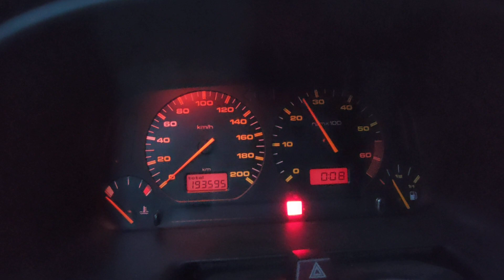1.4 AEX APQ Trothle problem z przepustnicą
1.4 AEX APQ
Seat Cordoba Seat Ibiza VW Polo VW Golf
Trothle problem z przepustnicą
Nowa przepustnica, nowe czujniki, nowy aparat zapłonowy, nowe okablowanie, poza świecami zapłonowymi
Wysokie obroty na biegu jałowym
Falowanie wysokich obrotów biegu jałowego
W czym jest problem?
Jak go rozwiązać?